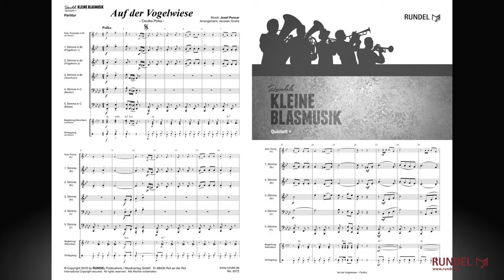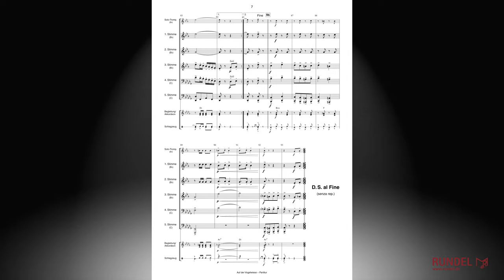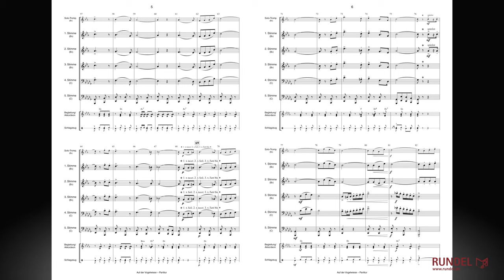Auf der Vogelwiese (Cecilka-Polka) | Josef Poncar | Arrangement: Jaroslav Ondra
Das Konzept Quintett + ermöglicht eine Erweiterung mit einem zweistimmigen Holzbläsersatz, einer Trompete, Schlagzeug, Akkordeon sowie Begleitstimmen für Posaune, Tenorhorn, Bariton oder Waldhorn.

Stimmensatz Quintett:
Partitur
1. Stimme in Bb/C   (Flügelhorn 1  / Trompete 1)
2. Stimme in Bb/C   (Flügelhorn 2 / Trompete 2)
3. Stimme in Bb/C   (Tenorhorn / Tenorsaxophon 1 / Posaune 1)
3. Stimme in F/Eb   (Horn 1)
4. Stimme in C/Bb  (Bariton / Tenorsaxophon 2 / Posaune 2)
4. Stimme in F/Eb   (Horn 2)
5. Stimme in C/Eb  (hoch)   (Tuba 1 / Fagott / Baritonsaxophon)
5. Stimme in C/Bb  (tief)   (Tuba 2)
5. Stimme in Bb      (Bassklarinette)

Zusatzstimmen (Quintett +) ad libitum:
1./2. Begleitung in Bb/C
1./2. Begleitung in F/Eb
Schlagzeug
Akkordeon/Gitarre